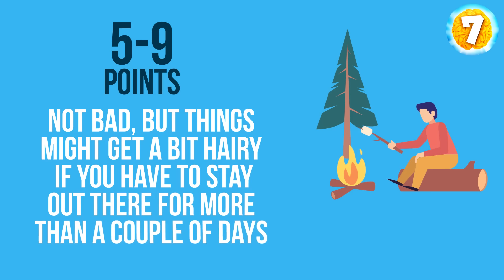Brain Race Quick Challenge